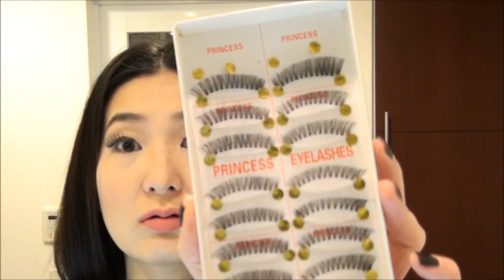【レヴュー】Born Pretty Store | チークパレット、つけまつげ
＊この動画は前回の動画より先に撮ってました。前後しましたが、これをUpしますね。

リクエストあったので、再びBorn Pretty Storeからの商品のレビューを作りました。
今回は、チークパレットと、つけまつげ２種類です。
つけまに関しては見てもらったら分かるけど、ちょっと苦笑しましたｗ

10 color blush palette/　１０色チークパレット

10 pair black eye lashes / １０ペアーつけまつげ黒

double colored false lashes/ダブルカラーつけまつげ
これ、今サイト見るとブラウンバージョンとブルーバージョンが同じリンク先に入っているようなので、
今、このサイトに問い合わせ中です。ごめんねー。前は茶色出てなかったんだけどね。
返事が来たら、ここにまた追記します。
＊3/3追記
確認できました。上のリンク（前回と同じページですが、リンクの表示が変わりました。）がブルーとブラックです。

＊送料無料

この日の他のメイク

アイメイクにはこの間UpしたKATEのアイシャドウパレット

リップにはNYXのsoft matte creamアントワープ

この動画でご紹介した３点はBornprettystoreから頂いたものですが、
動画で言った意見は全て私の個人的な意見です。